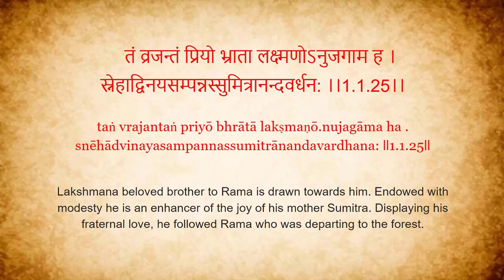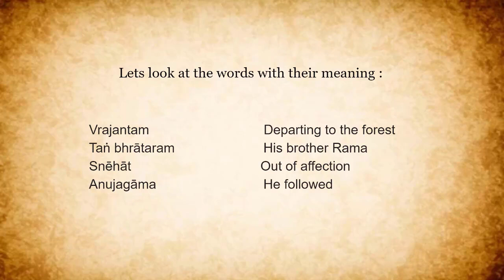Veda Chapter 2 The Ramayana-II | Video 25 Shloka 25 | NIOS (OBE) Level A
NIOS open basic Education videos
Veda subject videos
shlok from Ramayana
Ramayan videos
class 1 videos
NIOS class 1 Veda
class 1 Veda subject
standard 1 Veda
Indian vedic education
Information about Veda